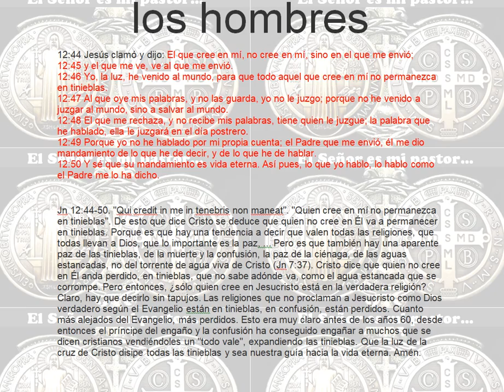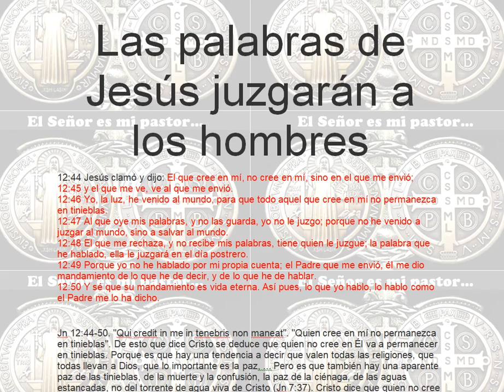Las palabras de Jesús juzgarán a los hombres.El que cree en mí,no cree en mí,sino en el que me envió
Las palabras de Jesús juzgarán a los hombres
12:44 Jesús clamó y dijo: El que cree en mí, no cree en mí, sino en el que me envió;
12:45 y el que me ve, ve al que me envió.
12:46 Yo, la luz, he venido al mundo, para que todo aquel que cree en mí no permanezca en tinieblas.
12:47 Al que oye mis palabras, y no las guarda, yo no le juzgo; porque no he venido a juzgar al mundo, sino a salvar al mundo.
12:48 El que me rechaza, y no recibe mis palabras, tiene quien le juzgue; la palabra que he hablado, ella le juzgará en el día postrero.
12:49 Porque yo no he hablado por mi propia cuenta; el Padre que me envió, él me dio mandamiento de lo que he de decir, y de lo que he de hablar.
12:50 Y sé que su mandamiento es vida eterna. Así pues, lo que yo hablo, lo hablo como el Padre me lo ha dicho.

Jn 12:44-50. "Qui credit in me in tenebris non maneat". "Quien cree en mí no permanezca en tinieblas". De esto que dice Cristo se deduce que quien no cree en Él va a permanecer en tinieblas. Porque es que hay una tendencia a decir que valen todas las religiones, que todas llevan a Dios, que lo importante es la paz, ... Pero es que también hay una aparente paz de las tinieblas, de la muerte y la confusión, la paz de la ciénaga, de las aguas estancadas, no del torrente de agua viva de Cristo (Jn 7:37). Cristo dice que quien no cree en Él anda perdido, en tinieblas, que no sabe adónde va, como el agua estancada que se corrompe. Pero entonces, ¿sólo quien cree en Jesucristo está en la verdadera religión? Claro, hay que decirlo sin tapujos. Las religiones que no proclaman a Jesucristo como Dios verdadero según el Evangelio están en tinieblas, en confusión, están perdidos. Cuanto más alejados del Evangelio, más perdidos. Esto era muy claro antes de los años 60, desde entonces el príncipe del engaño y la confusión ha conseguido engañar a muchos que se dicen cristianos vendiéndoles un "todo vale", expandiendo las tinieblas. Que la luz de la cruz de Cristo disipe todas las tinieblas y sea nuestra guía hacia la vida eterna. Amén.